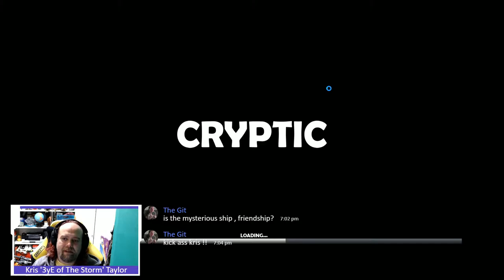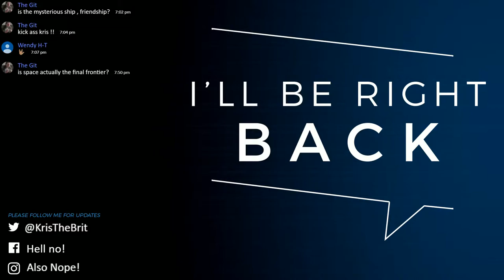Kris '3yE of The Storm' Taylor - Star Trek Online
Livestreaming with XSplit

Star Trek Online - The Romulan Adventures of T'oirneach!